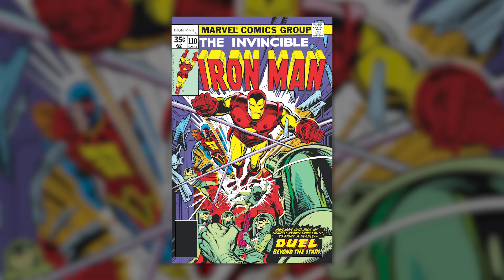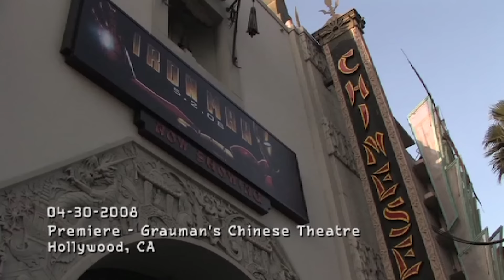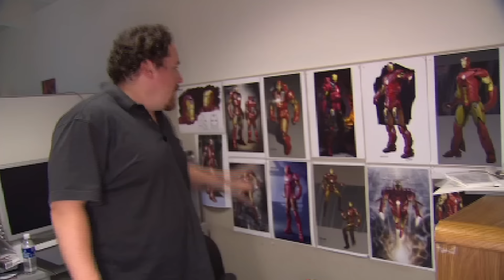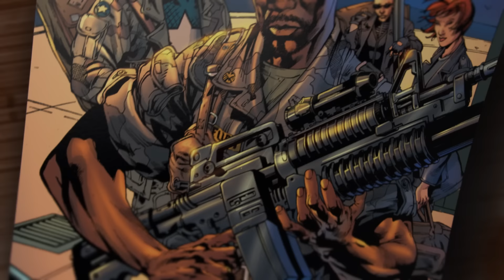Iron Man: 15 Years Later with Kevin Feige and Jon Favreau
In 2008, Marvel Studios released Iron Man, a film that would cement the future of the studio and leave a lasting impact on film and popular culture. Starring Robert Downey Jr. as Tony Stark, Iron Man was a critical and commercial success, helping to launch the Marvel Cinematic Universe.

To celebrate the 15th anniversary of Marvel Studios’ Iron Man, Marvel Studios President and Producer Kevin Feige and Executive Producer / Director Jon Favreau take a look back at the film's origins, share insights into its development, and discuss its legacy.